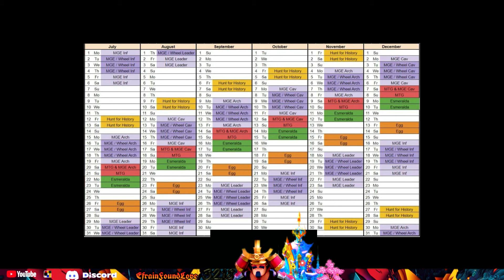CUANDO VIENE EL MAS QUE GEMAS? - RISE OF KINGDOMS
🚀🚀 Obten membresia: 🙌🏽

Discord Personal: EfrainFoundLove

Si deseas apoyarme y compartir un pedazo de tu vida
te invito a que te pases por aquí 👋🤗🙋agradecido de antemano...